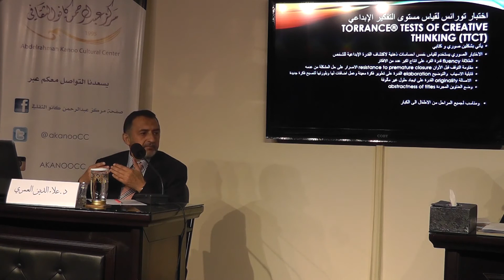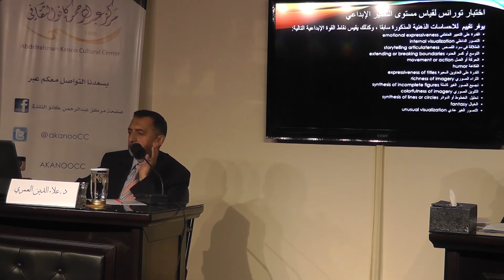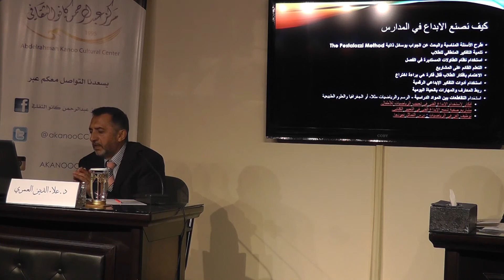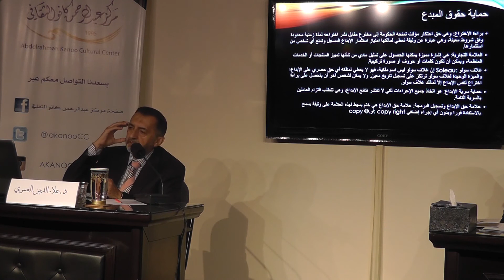محاضرة كيف نصنع الابداع للدكتور علاء الدين العمري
محاضرة كيف نصنع الابداع للدكتور علاء الدين العمري و تدير الحوار الدكتورة هديل العبيدي 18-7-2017